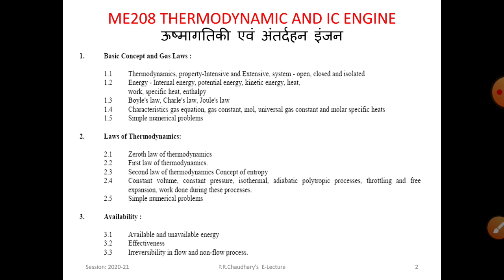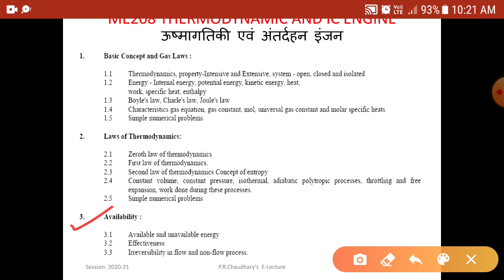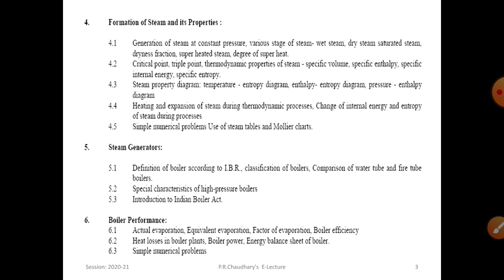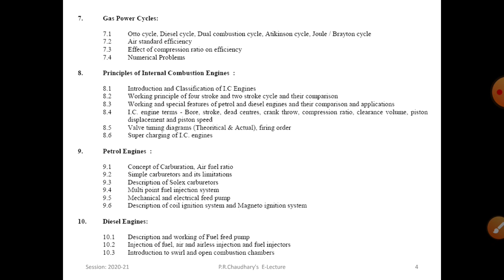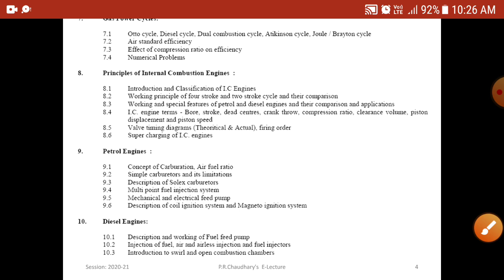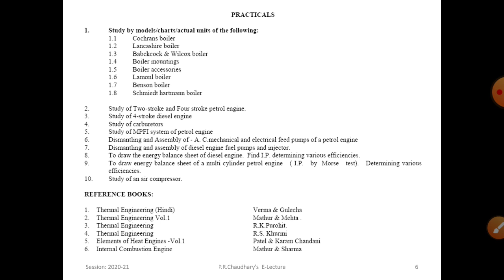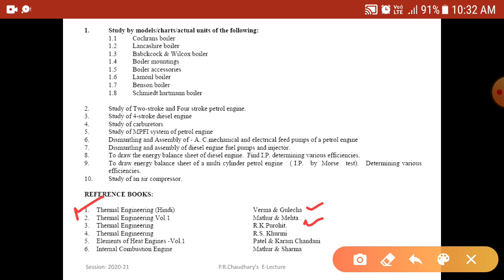ME208 Syllabus Description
ME208 Thermodynamics and I.C. Engines

Premaram Chaudhary
Lecturer, Mechanical Engg.
GPC, Jodhpur